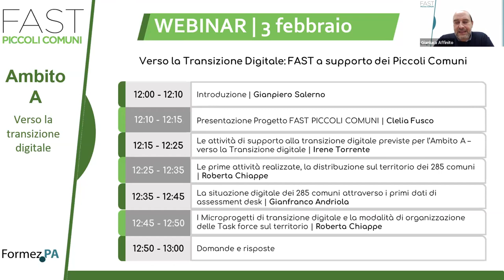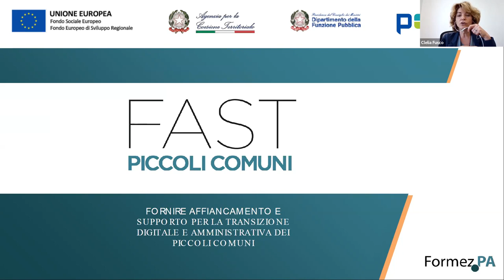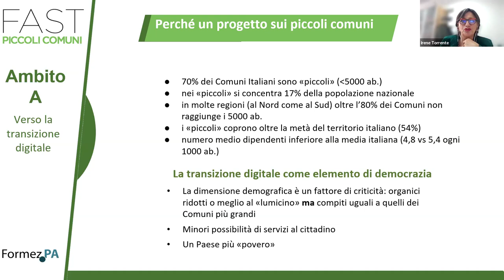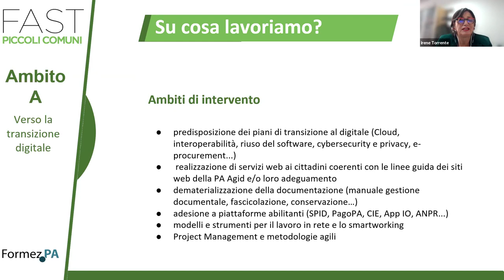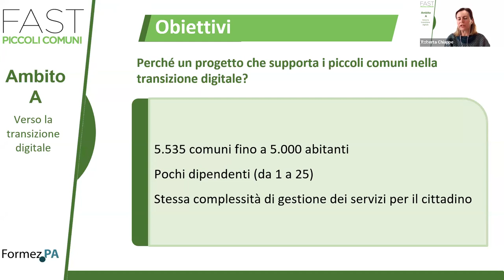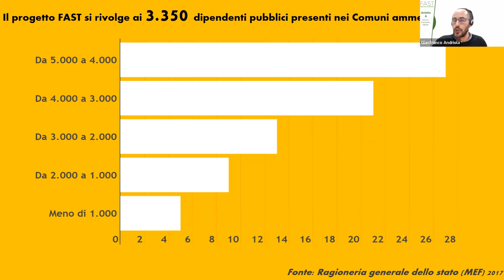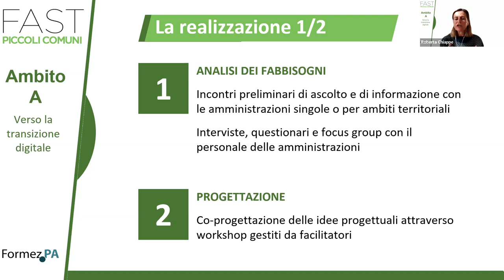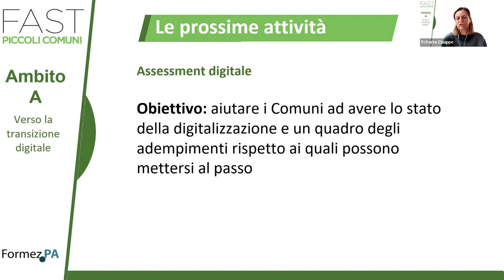Verso la Transizione Digitale: FAST a supporto dei Piccoli Comuni (03/02/2023)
Il webinar ha l'obiettivo di presentare l'Ambito A del Progetto FAST Piccoli Comuni e avviare le attività con i comuni che hanno aderito alla manifestazione di interesse.
In particolare vengono presentate le attività di supporto alla transizione digitale, le prime attività realizzate, la distribuzione sul territorio dei 285 comuni, i microprogetti di transizione digitale e la modalità di organizzazione delle Task force sul territorio.

Programma:
00:00:00 Accoglienza, Gianluca Affinito
00:03:48 Saluti istituzionali, Giampiero Salerno
00:10:26 Presentazione Progetto FAST Piccoli Comuni, Clelia Fusco
00:15:04 Le attività di supporto alla transizione digitale
00:28:04 Le prime attività realizzate, la distribuzione sul territorio dei 285 comuni, Roberta Chiappe
00:35:10 La situazione digitale dei 285 comuni attraverso i primi dati di assessment desk, Gianfranco Andriola
00:44:06 I Microprogetti di transizione digitale e la modalità di organizzazione delle Task force sul territorio, Roberta Chiappe
00:55:52 Domande finali e conclusione, Gianluca Affinito